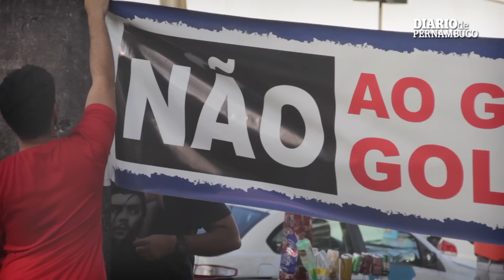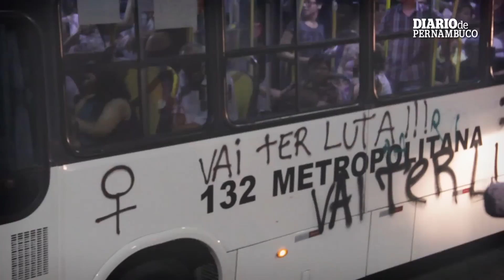Exército é acionado em protesto contra PEC 55 no Recife | Protest against PEC 55 in Recife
Em protesto contra a aprovação da Proposta de Emenda Constitucional nº 55 (PEC 55), movimentos sociais foram às ruas do  Recife em ato nacional. Alguns manifestantes atearam fogo em lixo, quebraram paradas de ônibus, depredaram agências bancárias e o Exército foi acionado para conter o protesto.

In protest against the approval of Proposed Constitutional Amendment No. 55 (PEC 55), social movements went to the streets of Recife in a national act. Some protesters set fire to garbage, bus stops, bank branches and the army was fired to stop the protest.

Imagens: Paulo Vasconcelos
Edição de imagens: Roberta Cardoso